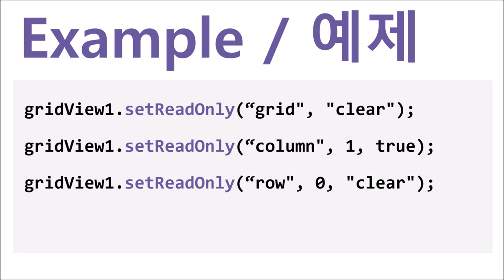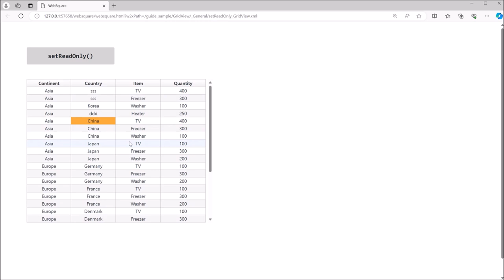GridView - setReadOnly() | WebSquare5 - Quick Guide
00:00 Introduction
00:04 Goal
00:13 Usage
00:30 DEMO
01:43 End of DEMO

Dynamically set the readOnly property setting in the entire GridView, or in a specified column, row or cell.

Related API
   setReadOnly()